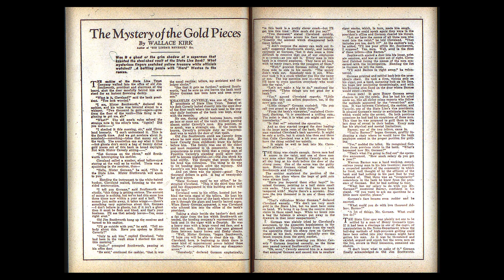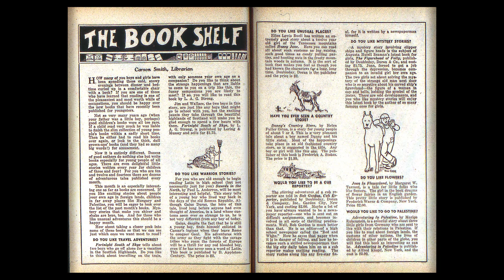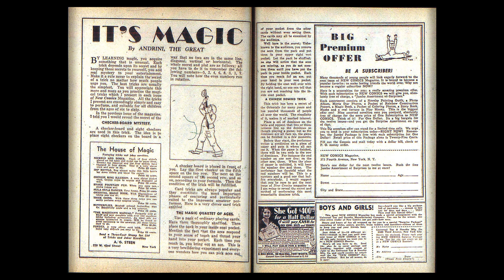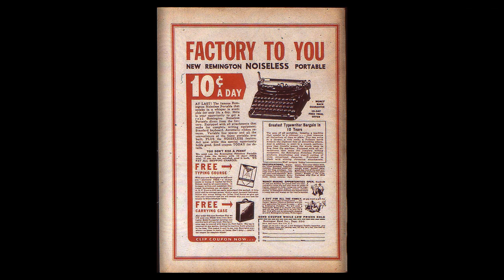DC CHRONOLOGY____00012 New Comics 003